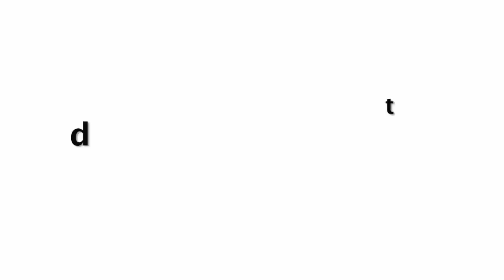Jodhpur Jail में Salman Khan की ENTRY | क्या होगा आगे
सलमान खान को पांच साल की सजा, जानिए अब उनके पास क्या हैं कानूनी विकल्प.